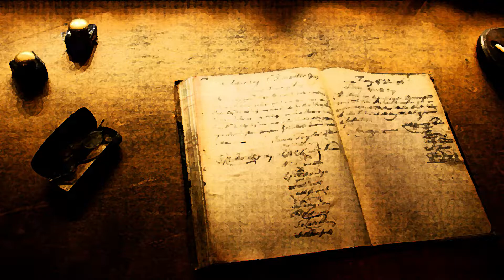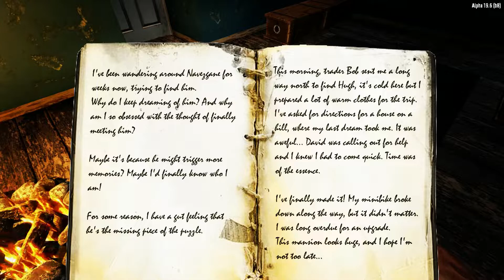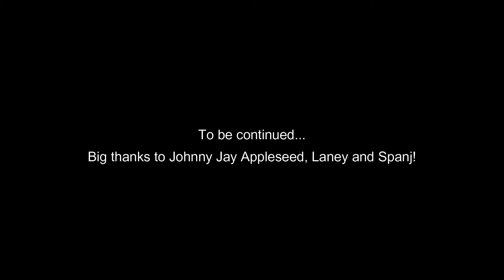Secret Lab | 7dtd | David Blake's Journal Ep16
David finally enters the mansion to see what secret it hides. As he goes further down into the secret rooms, he comes to find out more about Anna and himself than he cares for.

Thanks to Johnny Jay Appleseed, Laney and Spanj for the help!

If you want to donate, you can buy me a beer!